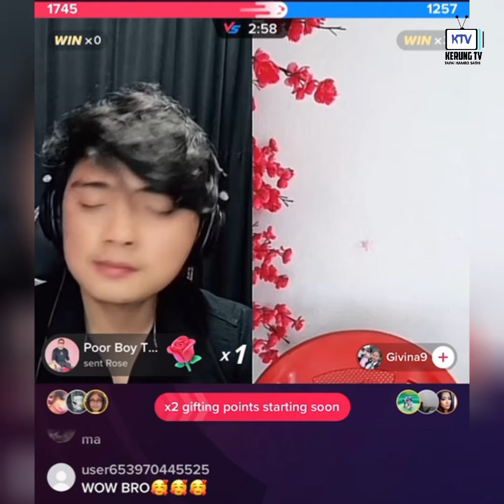सुरेशले गिभिनालाई राखे प्रेमप्रस्ताव || Suresh lama and Givina Magar Tik Tok live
Itm News is authorized to upload this video. Using of this video on other channels without prior permission will be strictly prohibited. (Embedding to the websites is allowed)